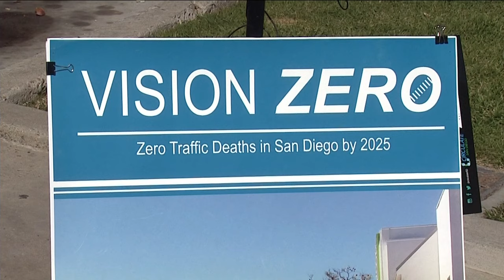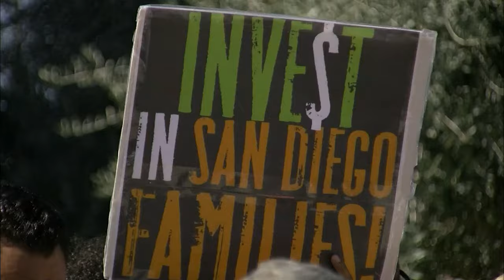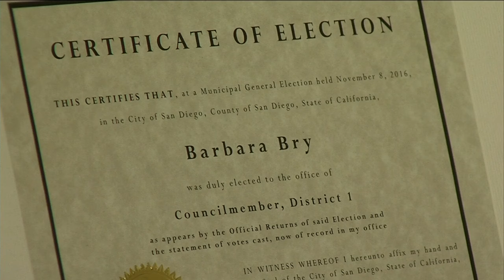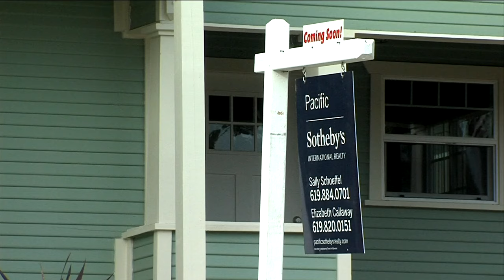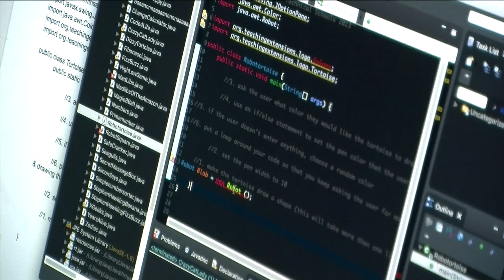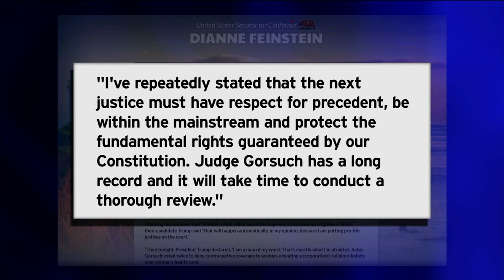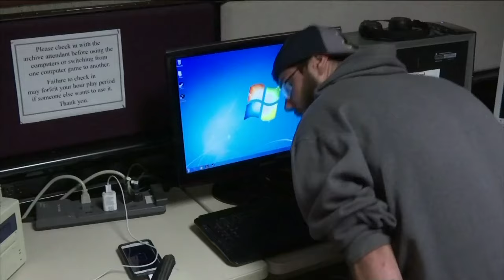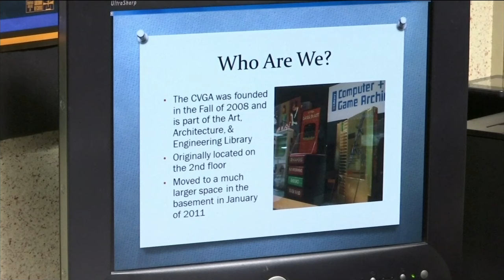Wednesday, Feb. 1, 2017 - Evening Edition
Newly elected Councilwoman Barbara Bry says she plans to focus on homelessness, housing and public safety. Also, President Trump’s administration may try to gut the National Endowment for the Arts, San Diego City Council votes on marijuana regulations, San Diego scientists have concerns Trump’s EPA review and an update on the State of the County address.